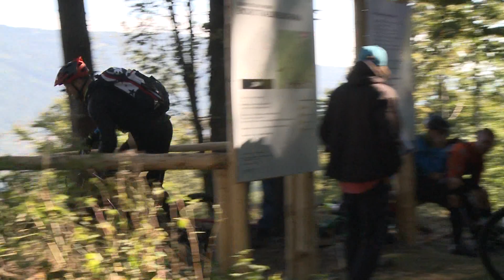Enduro Trails Kozia Góra 2015 impresja